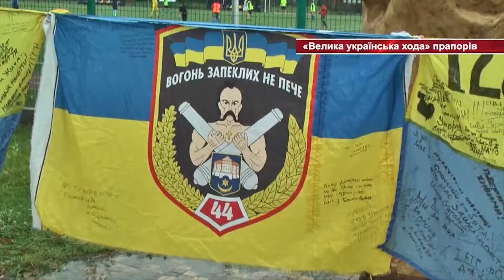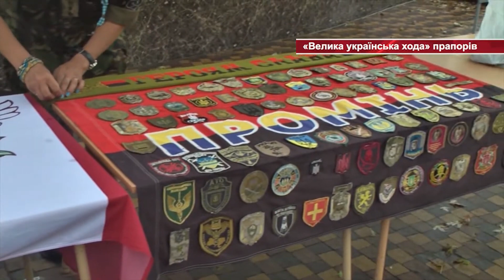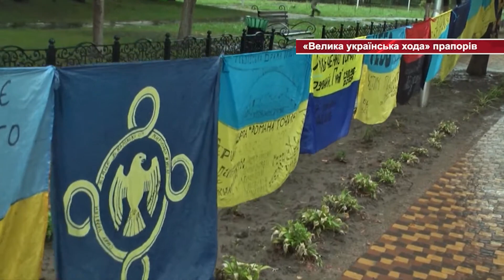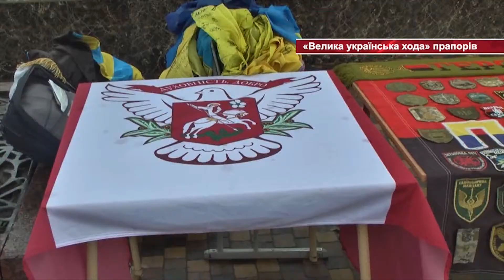ВИШНЕВЕ|Інформаційний відео-тижневик Вишневе|06-08-2017